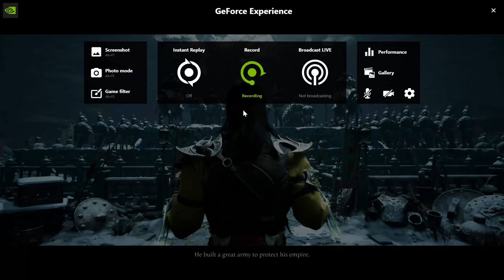MORTAL KOMBAT 1 Story Campaign Part - 5 SCORPION VS SUB ZERO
It’s In Our Blood!
Discover a reborn Mortal Kombat Universe created by the Fire God Liu Kang. Mortal Kombat 1 ushers in a new era of the iconic franchise with a new fighting system, game modes, and fatalities!